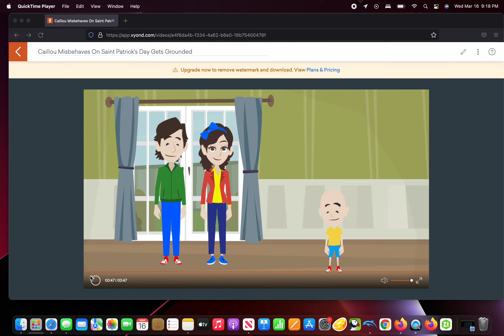Caillou Misbehaves On St Patrick's Day Grounded 2024